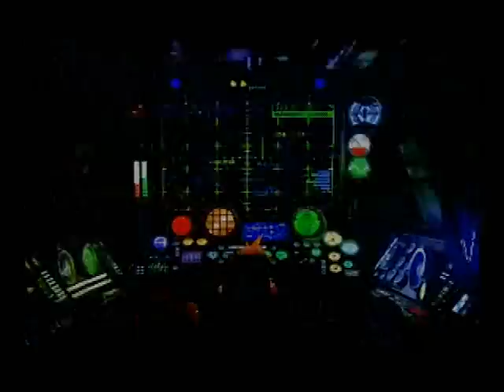FFVII Submarine Minigame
Mandatory submarine minigame.